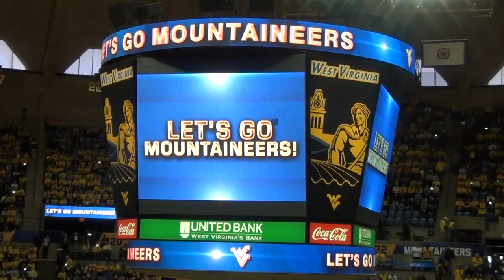BlueGoldNews.com: Roll Out The Carpet! WVU-Texas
Looks from the Coliseum as we roll out the carpet and bring on the Mountaineers!